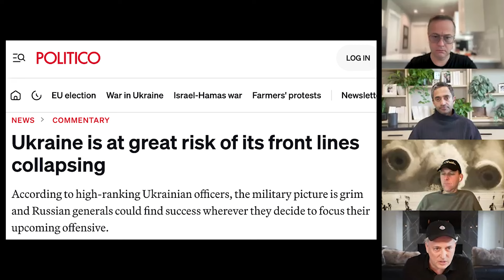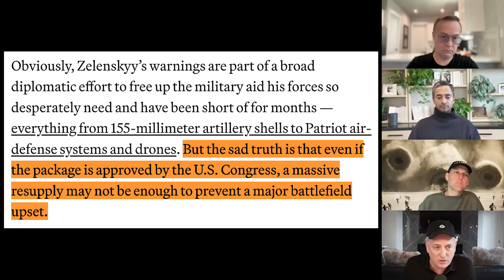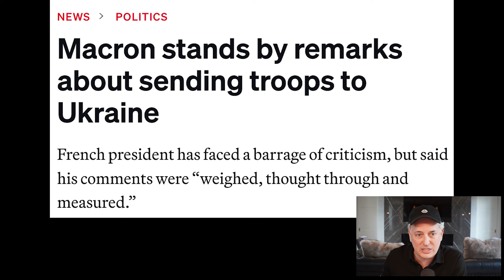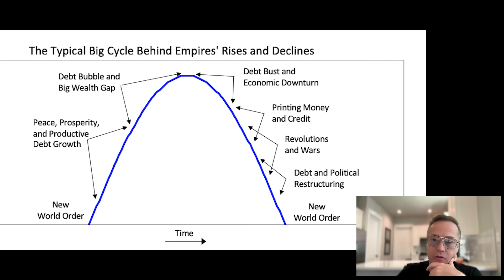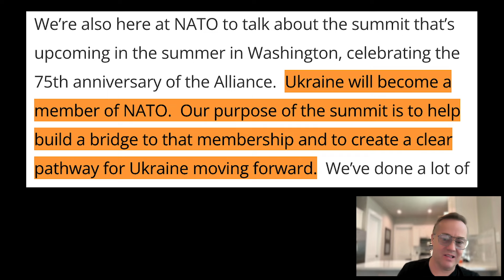Ukraine joining NATO? | All-In Podcast